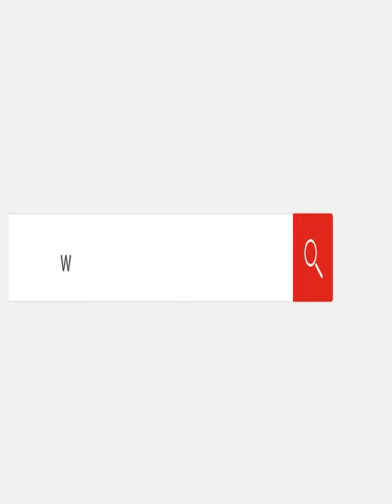زينة: أصبت بالتوتر بسبب أغنية "مبهتمش"